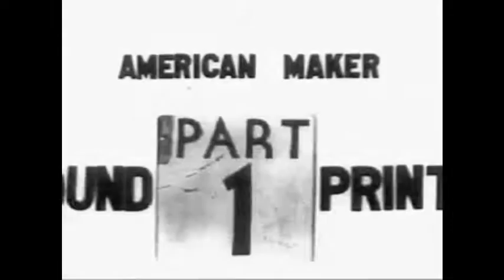Tum Tum announces TUMK11: LEE HARVEY OSWALD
Tum Tum announces his new project, and updates everyone on whats coming up next.